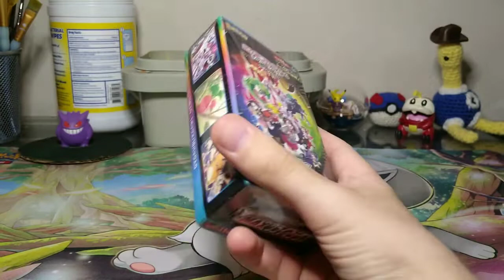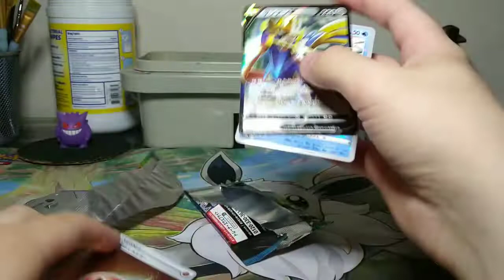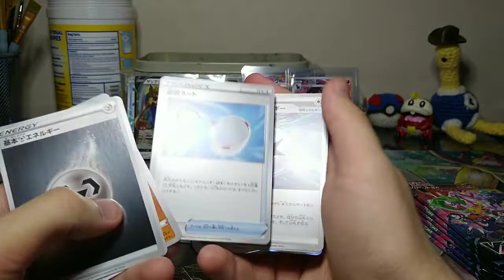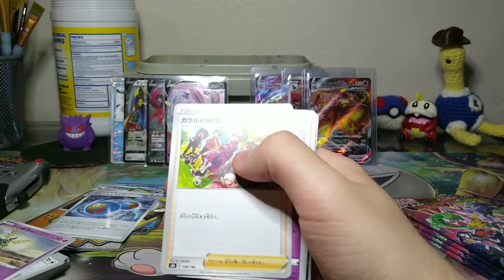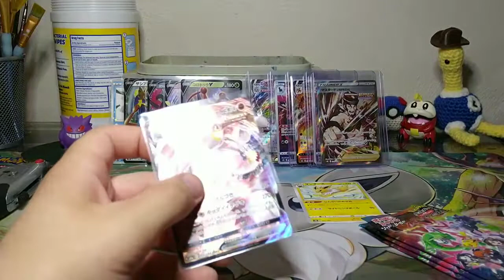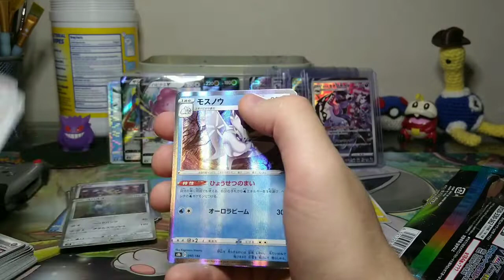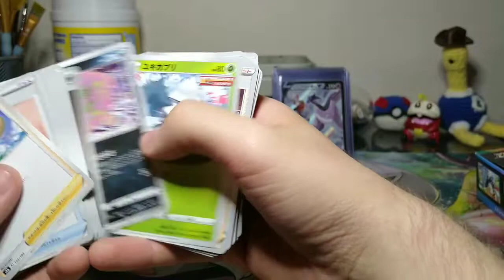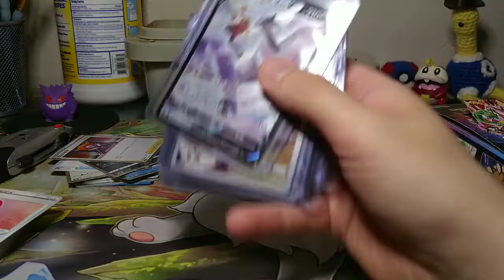Bargain Buys - $60 off Japanese Booster Box on Amazon?? First unboxing of Japanese cards!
I found an absolute steal on Amazon - A Japanese booster box of 10 packs, half off for $59! You also get to see a new Collector open Japanese cards for the very first time, both confused and amazed and the quality and quantity of pulls, it's nuts!